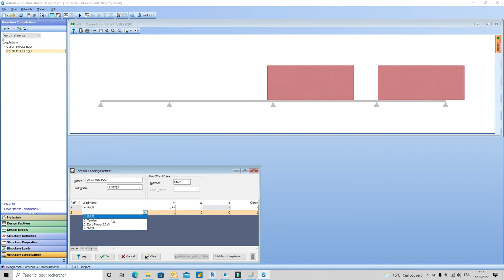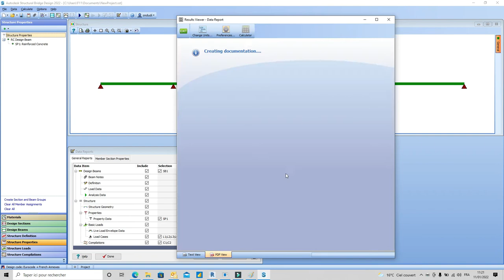Autodesk Structural Bridge Design